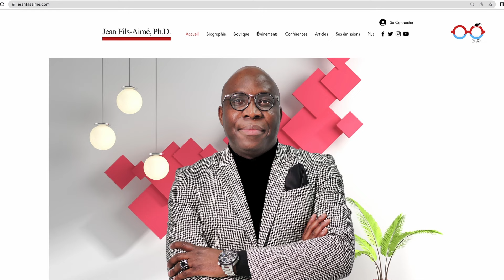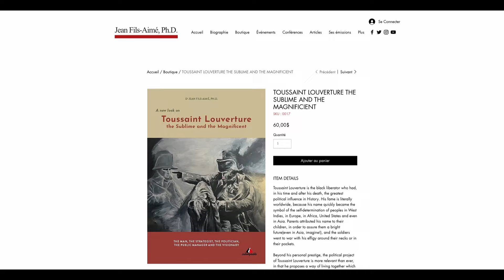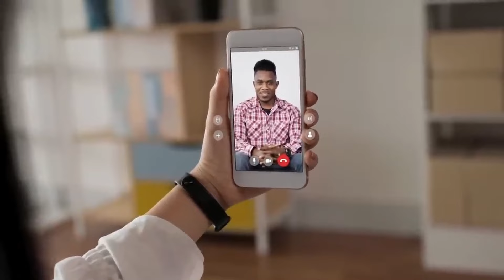Repriz emisyon Ki sa ki fè pèp Aysyen pa leve kanpe toujou ? Kouman yo prepare yon revolisyon ?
Yon batbouch avèk sykològ Eddy Eustache.